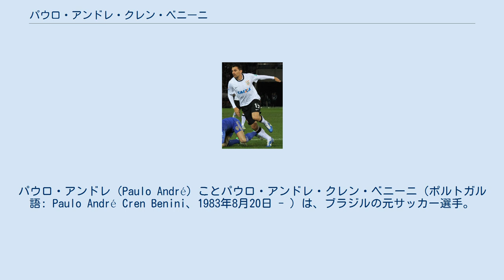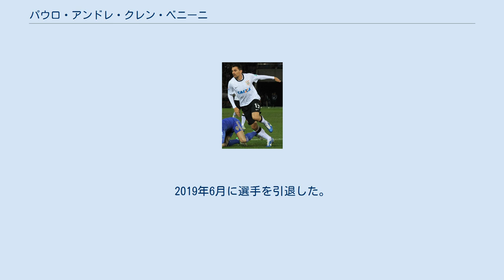パウロ・アンドレ・クレン・ベニーニ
パウロ・アンドレ（Paulo André）ことパウロ・アンドレ・クレン・ベニーニ（ポルトガル語: Paulo André Cren Benini、1983年8月20日 - ）は、ブラジルの元サッカー選手。
 サンパウロFCの下部組織に在籍したが、スタッフに良い印象を残す事が出来ず、昇格出来なかった。
その後セントロ・スポルチーヴォ・アラゴアーノの下部組織に在籍し、2002年にはレンジャーズFCのトライアルに参加した。
その後グアラニFCの下部組織に在籍し、トップチームに昇格。
定位置を確保したものの、プロ1年目にして降格を味わった。
 しかしアトレチコ・パラナエンセが彼を獲得した事によって、彼は2年目の2005年もカンピオナート・ブラジレイロ・セリエAでプレーする事が出来ることとなった。
ここでもレギュラーを確保すると、コパ・スダメリカーナ2006の出場権確保に貢献した。
 この活躍から2006年6月、リーグ・アンのル・マンUC72に4年半契約で移籍。
8月19日のヴァランシエンヌFC戦でフランスデビューを果たしたが、僅か5試合で右足の膝靭帯を負傷、3回の手術を要し、2007-08シーズンまでを棒に振った。
2008-09シーズンに復帰し再びレギュラーとなった。
 2009年8月4日に1シーズンの期限付き移籍でSCコリンチャンス・パウリスタに移籍した。
翌シーズンに完全移籍で加入。
レギュラーとしてカンピオナート・ブラジレイロ・セリエA制覇に貢献した。
翌年のコパ・リベルタドーレス2012を制した事によってFIFAクラブワールドカップ2012にも出場し、同大会も制した。
 2014年2月12日に上海緑地申花への移籍が発表された。
 2015年2月10日にクルゼイロECに加入。
 2016年にコリンチャンス・パウリスタに期限付き移籍。
翌年完全移籍をした。
2019年6月に選手を引退した。